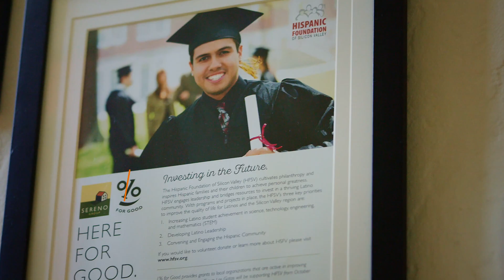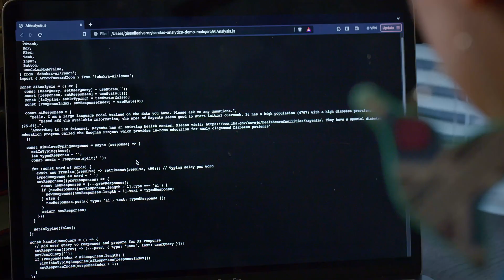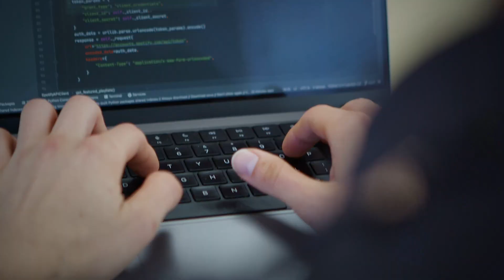Latinos in Technology Initiative: Increasing Latino representation in STEM.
Since 2016, the Latinos in Technology Initiative has provided 595 scholars with financial aid, career mentorship, and internship opportunities, building the STEM workforce. - We have supported Latino college students from the Greater Bay Area pursuing STEM careers at over 70 universities, an investment of over 8 million dollars in workforce development.